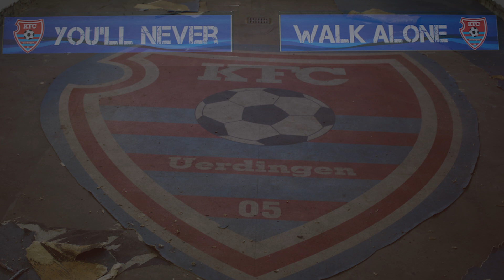Baustelle Grotenburg | Grotenburg-Supporters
Wir wurden von LiMu-Media auf der Baustelle besucht. Das klasse Video verschafft einen guten Überblick über die Baustelle Grotenburg, was wir bereits geschafft haben, aber vor allem was für Arbeit noch vor uns liegt. Wir freuen uns drauf!
Folgt uns doch einfach, damit ihr keines der Videos oder die neuesten Entwicklungen verpasst.